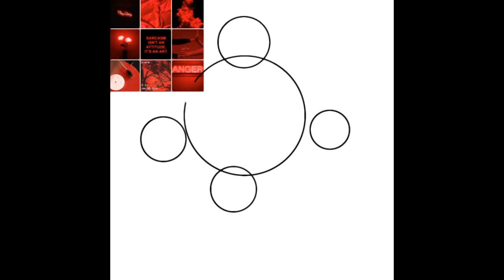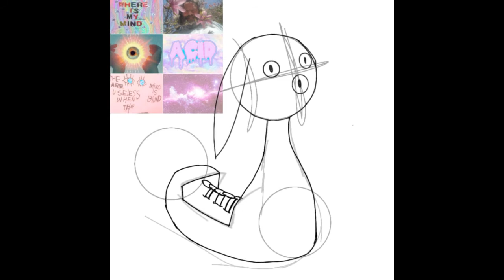making horror characters based on moodboards